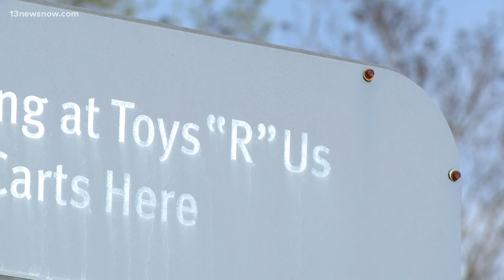Potential second vaccination site in Virginia Beach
The city manager’s Friday newsletter said they are looking into the old Toys 'R' Us building by Lynnhaven Mall.